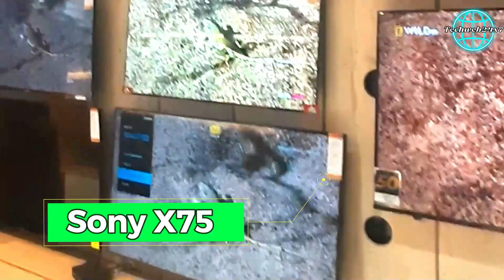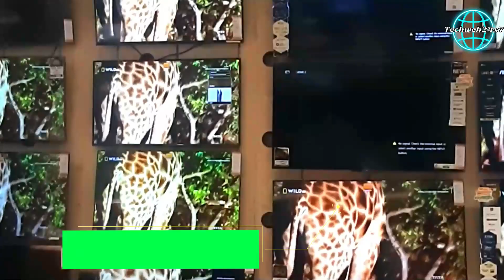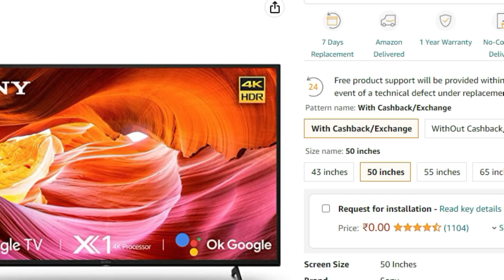Best SONY 4K TV 43 inch & 50 Inch in 2022 (OFFLINE STORE) Sony Bravia X75k , SonyBravia x80k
Sony Bravia 108 cm (43 inches) 80K

Sony Bravia 126 cm (43 inches) X75K

Sony Bravia 126 cm (50 inches) X80K

Sony Bravia 126 cm (50 inches) X75K

sony 50 inch tv 2021
sony 50 inch tv 2022
 sony 50inch tv review
 sony 50 inch tv price
 sony 50 inch tv 4k
 sony 50 inch tv x85K
sony 50inch tv bravia
 sony 50inch tv 120hz
 sony 50 inch tv 1080p
 sony tv, best 43 inch tv
 best 43 inch 4k tv
 sony x74, sony x75K
sony 43 inch tv 2022
 sony 43 inch tv review
 sony 43 inch tv price
 sony 43 inch tv 4k
 sony 43 inch tv x85j
sony 43 inch tv bravia
 sony 43 inch tv 120hz
 sony 43 inch tv 1080p
sony x75k

 sony x74 tv
 sony bravia
sony bravia 43 inch smart tv
 sony smart tv, android tv
best tv
sony x80K
 best 43 inch android tv in india
 top 43 inch led tv in India
 sony led tv 43 inch
best 43 inch 4k android tv in india 2022
 sony x74 4k smart tv
 best 4k tv in 2022
 sony android tv
 best 43 inch 4k android tv
 top 43 inch 4k tv 2022
 best sony tv
sony 43 inch smart tv
sony 4k tv 43 inch